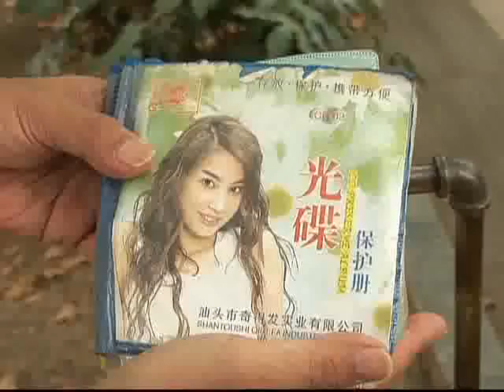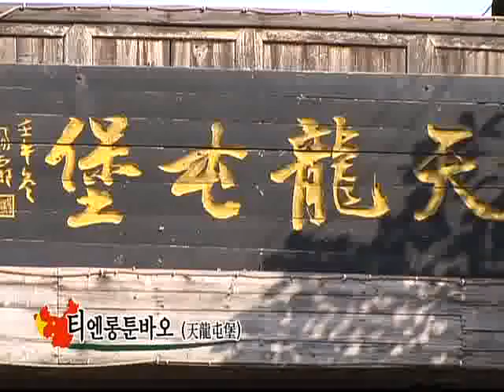세계테마기행 - World theme travel_미지의 땅, 중국 구이저우, 1부 _#001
EBS, 세계테마기행, World theme travel, 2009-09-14, 미지의 땅, 중국 구이저우 - 1부 중국의 마지막 오지

오지여행가 이창운이 중국에서 가장 낙후됐지만 사람 손을 타지않은 웅대한 자연이 있는 오지 구이저우를 여행한다. 한창 개발중인 성도 '구이양', 티엔롱툰바우天龍屯堡, 카르스트 천연동굴인 거투허格凸河 등.